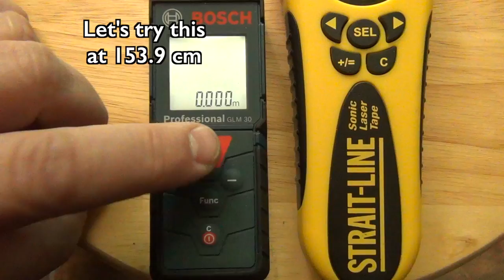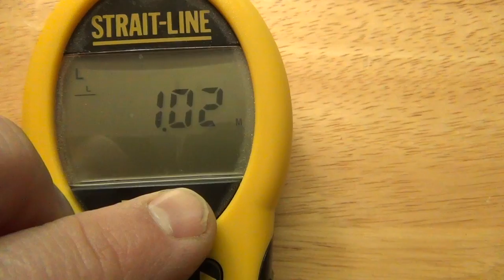Straight-Line Sonic vs Bosch Laser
Can you measure distance with laser or sonar? What is more accurate? Let's see.